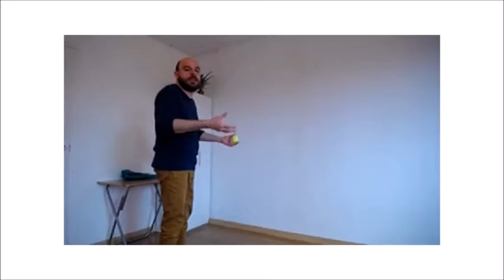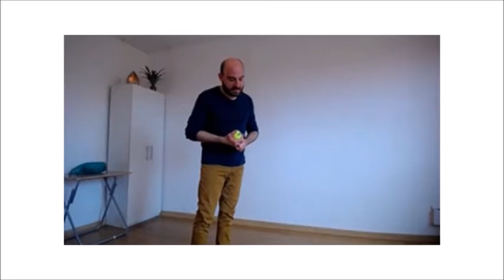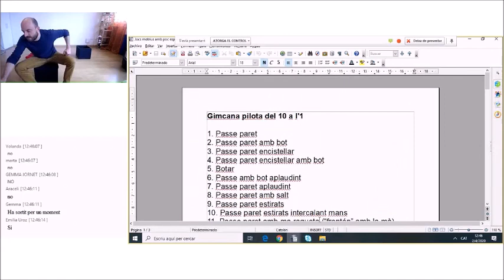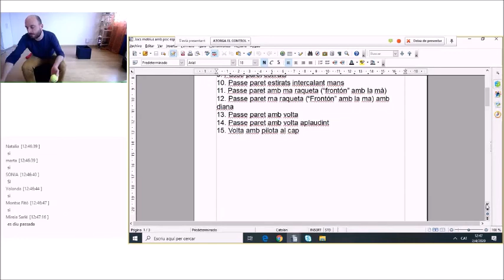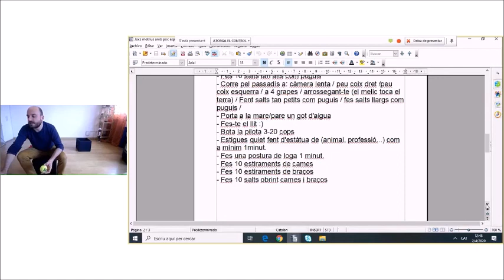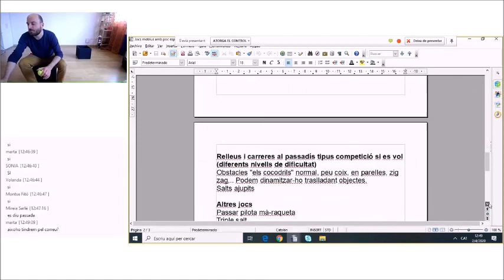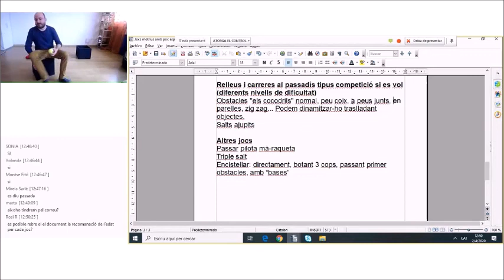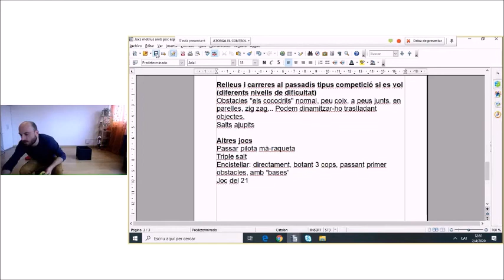Webinar amb Josep Casanova: Joc motrius per fer plegats a cases amb poc espai - Fundació Pere Tarrés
En aquesta sessió podreu trobar diferents recursos i dinàmiques de jocs, per fer amb els més petits a casa. En aquests dies de confinament, només comptem amb espais reduïts on els nens han de passar l’estona, visualitza el vídeo i agafa idees per posar en pràctica a casa i passar una estona entretinguda!